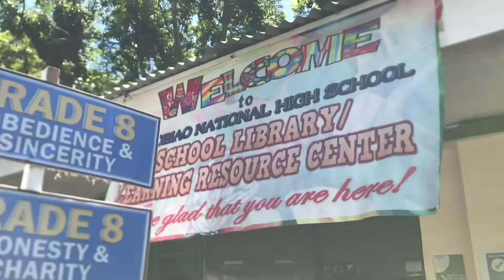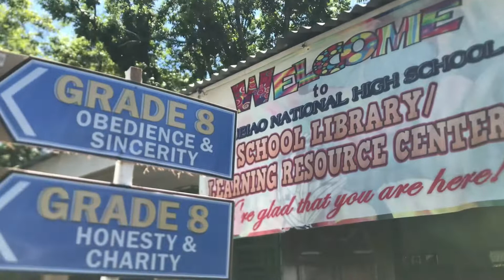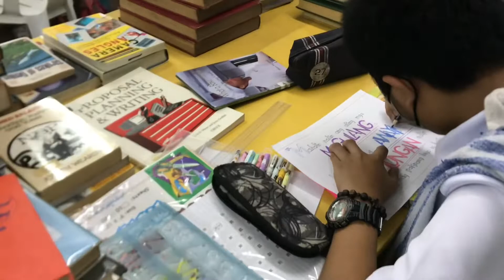Jagobiao National High School Learning Center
Jagobiao National High School learning resources center is now ready and open to all students of Jagobinians students. Come and visit for new learning.